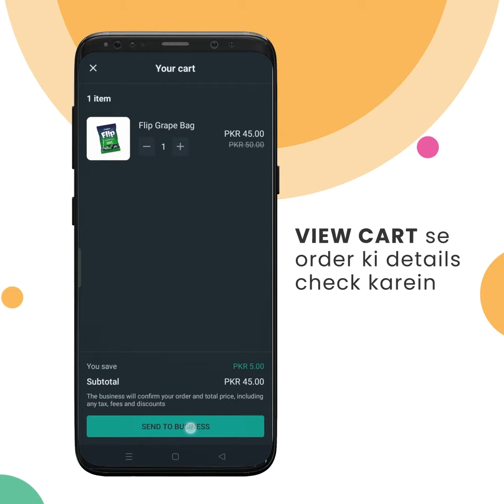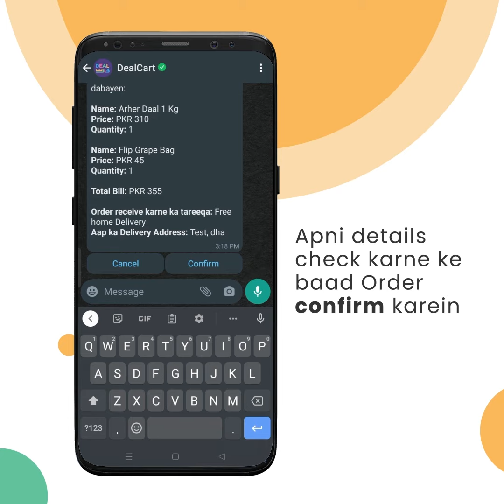DealCart pe WhatsApp se order karne ka tareeqa | Whatsapp Ordering Tutorial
DealCart ek aisa platfrom hai jo grocery shopping ki sahulat faraham karta hai. DealCart laaya hai ek naya feature jiske zariye aap apne azeezon ke saath milkar shopping karsakte hain, aur saath hi discounts haasil karsakte hain.
Iss video ke zariye aap jaansakte hain DealCart pe WhatsApp se order karne ka tareeqa. Yeh video apnay pyaaron ke saath share karein aur apni bachat kahani ka aghaaz Dealcart ke saath karein!